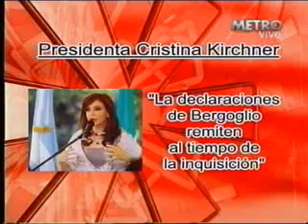Gabriela Granata 13-07-2010